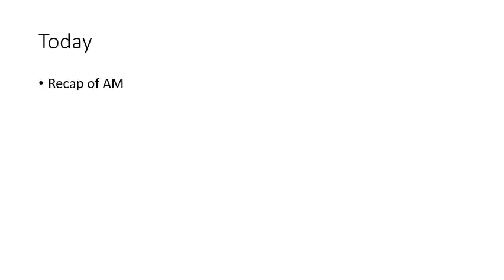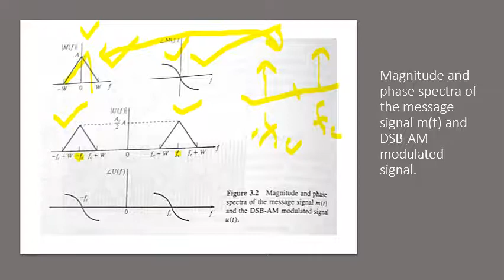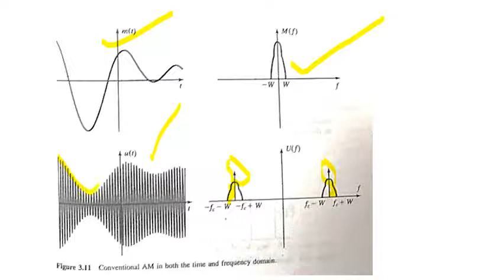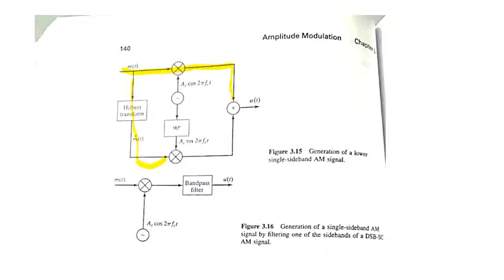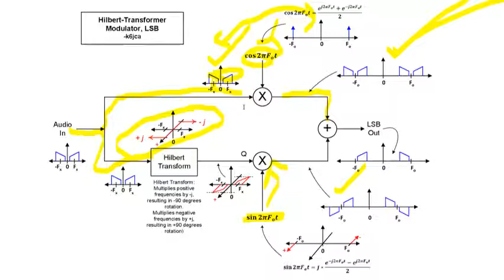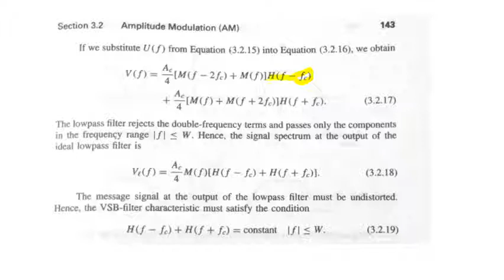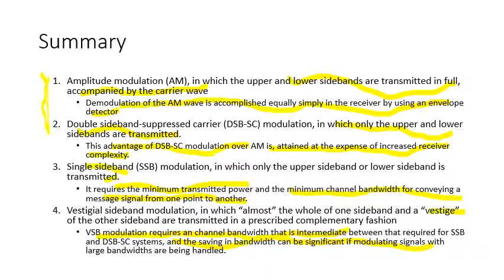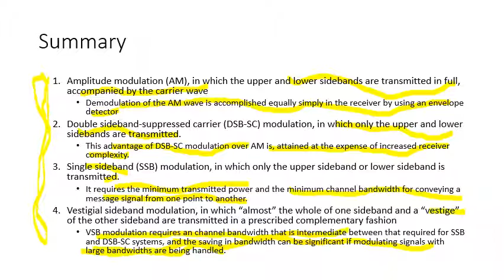lecture 12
Revision